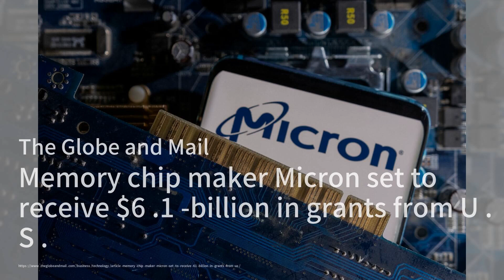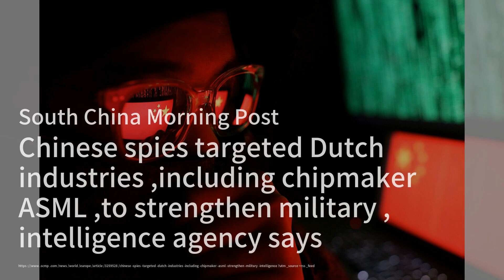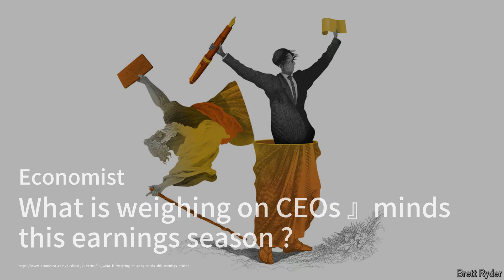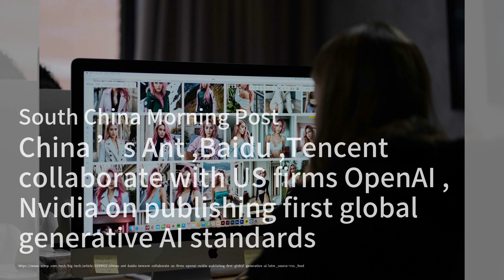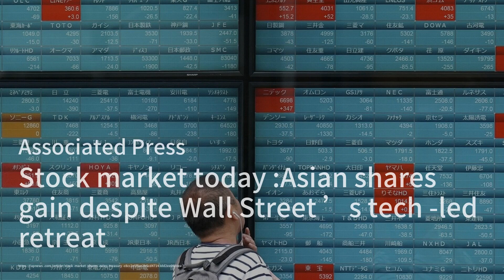英特尔首次组装ASML下一代芯片制造工具；美国商务部向美克隆科技提供61亿美元补助；荷兰军情局报告称中国间谍针对包括ASML在内的荷兰产业：芯片简报20240419